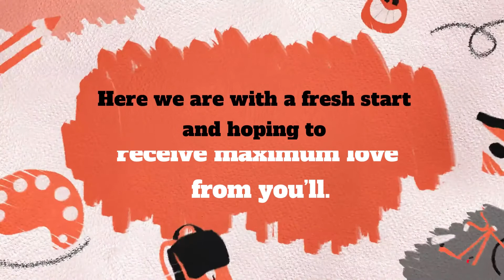Artists/ Graphic Designers from Chennai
We have been known as artisans clique brand, on hitting 3 years we are now officially calling ourselves as Red Opal Studios giving away different services. To know more about us check out our complete video and follow us on other media.